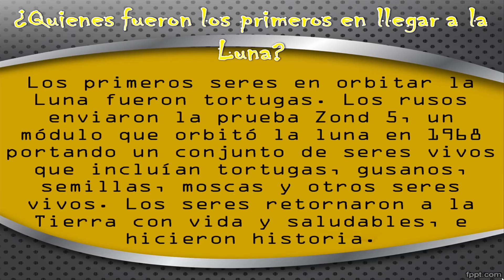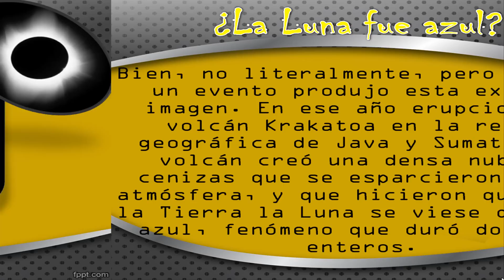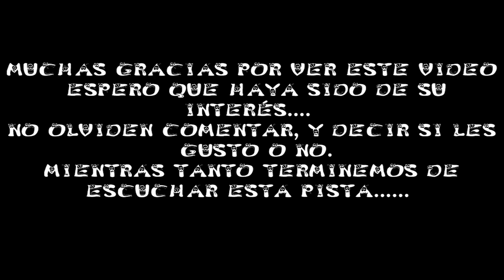Los Secretos de "Nuestra Luna"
Bueno en este vídeo habla sobre algunos hechos o datos que se tiene sobre la luna y que mucha gente desconoce, he aquí los datos que adjunte en el vídeo:

1; ¿La Luna se formó por una colisión?
una teoría con bastantes adeptos es la que sostiene que la Luna se formó por la colisión de un objeto con la Tierra, el cual envió a su órbita varias rocas, que con los años se condensaron y dieron lugar a la Luna.

2;¿Quienes fueron los primeros en llegar a la Luna?
Los primeros seres en orbitar la Luna fueron tortugas. Los rusos enviaron la prueba Zond 5, un módulo que orbitó la luna en 1968 portando un conjunto de seres vivos que incluían tortugas, gusanos, semillas, moscas y otros seres vivos. Los seres retornaron a la Tierra con vida y saludables, e hicieron historia.

3; ¿La sombra de la Luna se mueve más rápido que el sonido?
Si, durante un eclipse la sombra de la Luna que se proyecta sobre la Tierra tiene diferentes velocidades: en el Ecuador 1074 mph, y en los polos alcanza 5000 mph. Estas velocidades superan la del sonido (768 mph). Si la sombra hiciera ruido, un eclipse produciría un boom acústico sobre la Tierra.

4;¿La Luna fue azul?
Bien, no literalmente, pero en 1883 un evento produjo esta extraña imagen. En ese año erupciono el volcán Krakatoa en la región geográfica de Java y Sumatra. El volcán creó una densa nube de cenizas que se esparcieron en la atmósfera, y que hicieron que desde la Tierra la Luna se viese de color azul, fenómeno que duró dos años enteros.

5;¿La Luna tiene terremotos?
Así como lo oyes. Aunque no se trata de los mismos terremotos terrestres, la luna también posee su versión, causada también por la actividad geológica interna del cuerpo celeste.